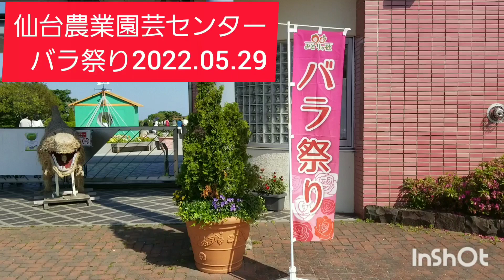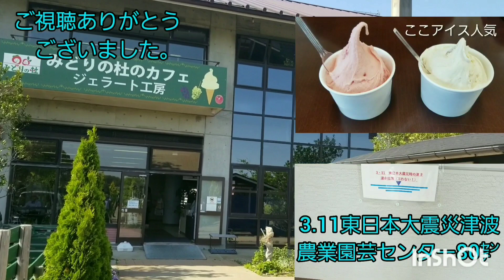仙台農業園芸センター🌹🌹バラ祭り撮影日2022.05.29